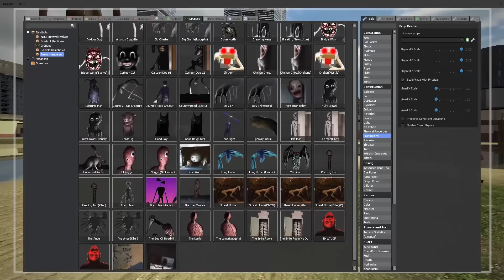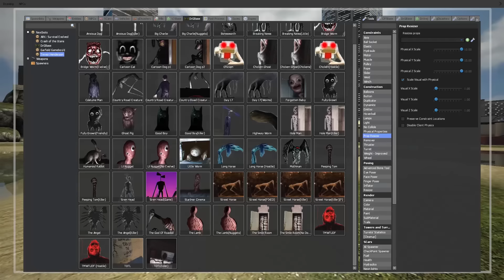WHO IS THE STRONGEST... TREVOR HENDERSON MONSTER?! (Garry's Mod Sandbox) | JustJoeKing